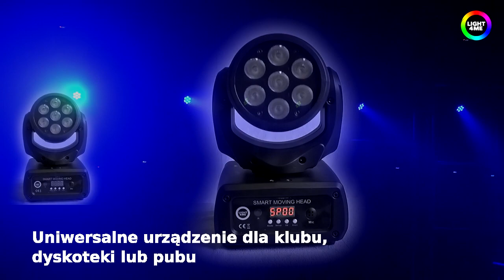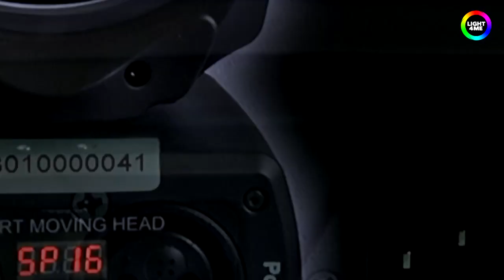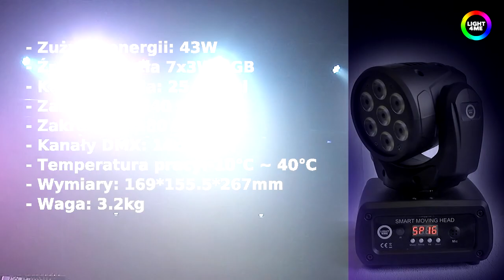MUSICEXPRESS - LIGHT4ME SMART MOVING HEAD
Music Express przedstawia nowość na polskim rynku LIGHT4ME SMART MOVING HEAD. To mini głowica typu wash bazująca na 7 mocnych diodach 3W LED. Urządzenie w rozmytej wiązce światła osiąga 25 stopniowy kąt świecenia i dzięki dużemu zakresowi ruchów Pan:540 Tilt:180 stopni jest uniwersalnym urządzeniem w klubie, dyskotece lub pubie. Dodatkowym atutem tego "maleństwa" jest brak wentylatora tym samym jest bardzo cicha, a małe rozmiary pozwalają zamontować ją niemal w każdym miejscu. Sterowanie odbywa się poprzez DMX, z użyciem 8 lub 14 kanałów. Dodatkowo urządzenie może być sterowane w trybie Master jak i Slave, a w razie potrzeby możemy skorzystać ze sterowania miejscowego (cztery przyciski i 4-cyfrowy wyświetlacz LED), lub sterowania za pośrednictwem zewnętrznego pilota na podczerwień